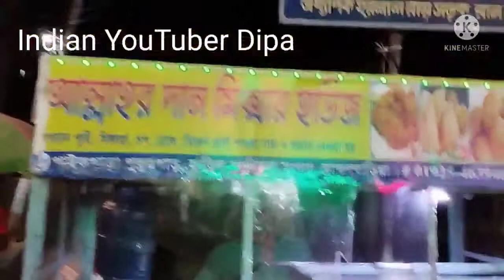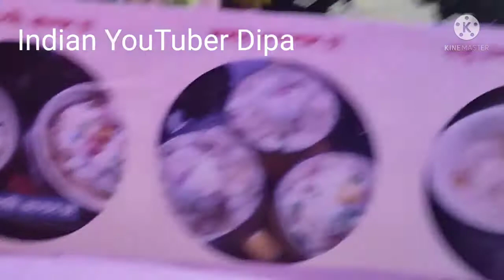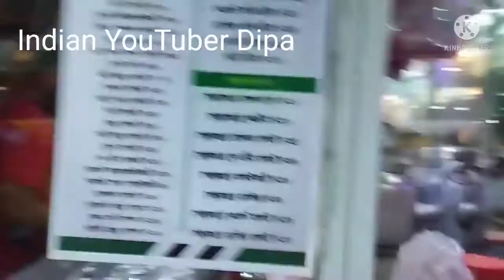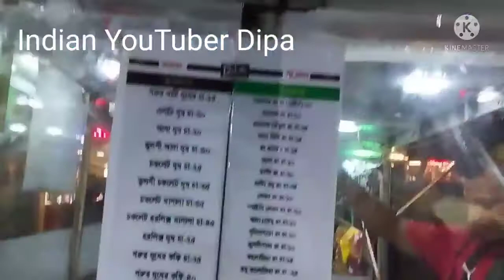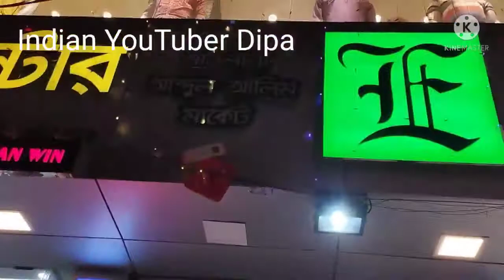Tong Ghar Tea Stall- Brahmanbaria l Brahmanbaria Town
Tong Ghar Tea Stall- Brahmanbaria Paik Para l Brahmanbaria Town l Brahmanbaria Street Food l Extremely Hot Pot Pea